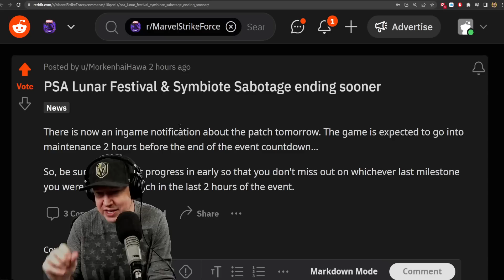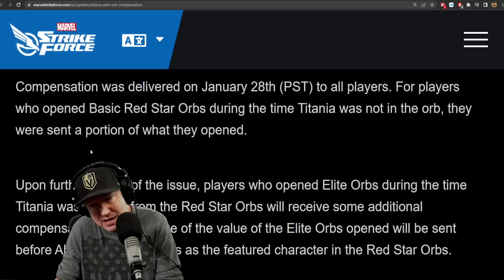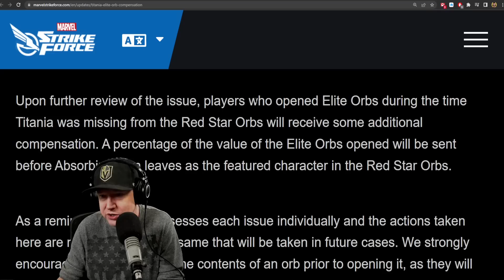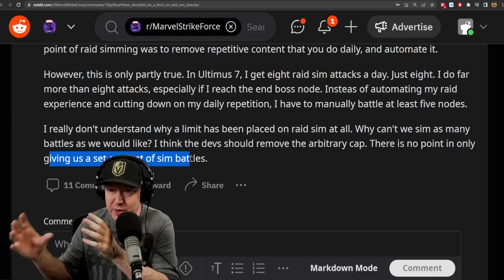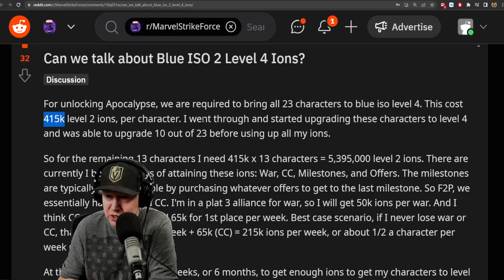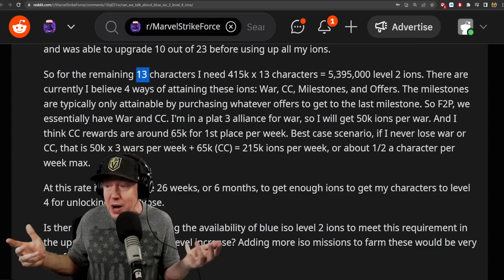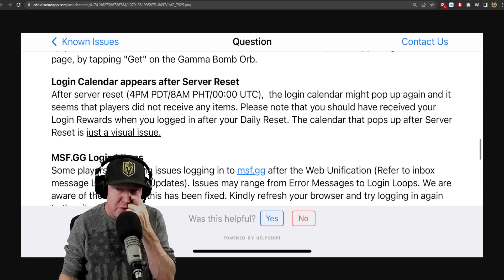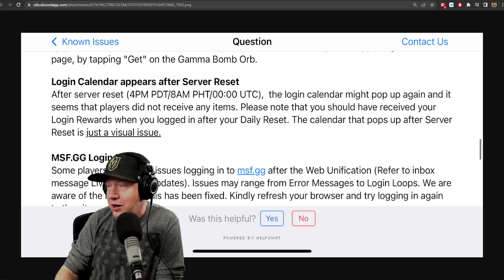More Compensation - Patch Tomorrow - MARVEL Strike Force - MSF